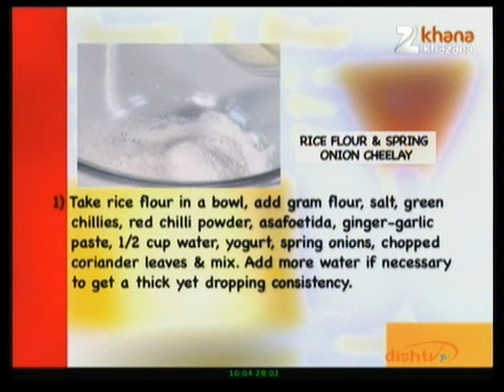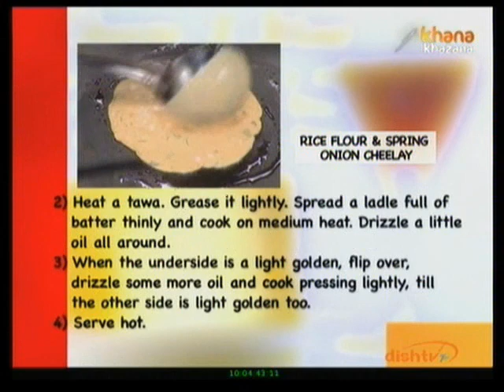Rice Flour & Spring Onion Cheelay - Sanjeev Kapoor - Khana Khazana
Zee TV Presents Khana Khazana By Chef Sanjeev Kapoor Watch celebrity chef Sanjeev Kapoor share the recipe of 'Rice Flour & Spring Onion Cheelay' only on Zee Khana Khazana.